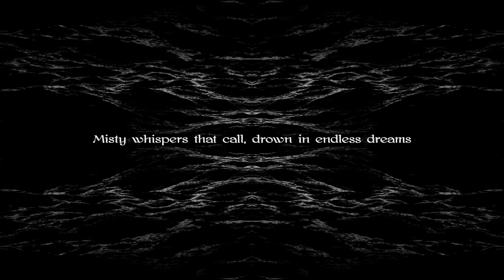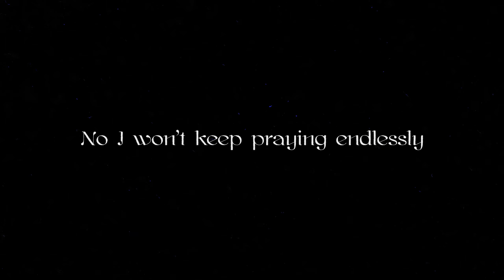Ninomae Ina'nis - Meconopsis (Ludokano Remix)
Remix & MV by Ludokano

Translations: fts